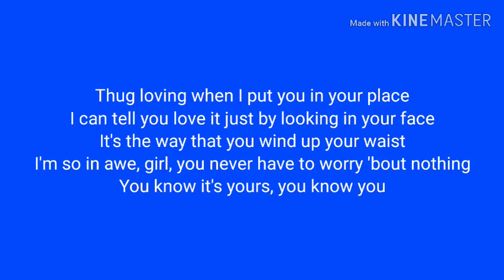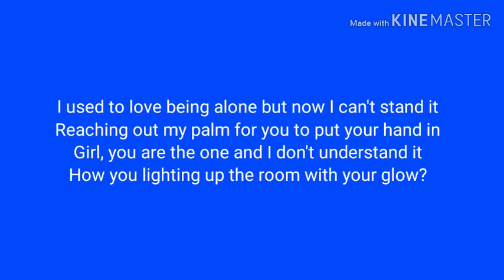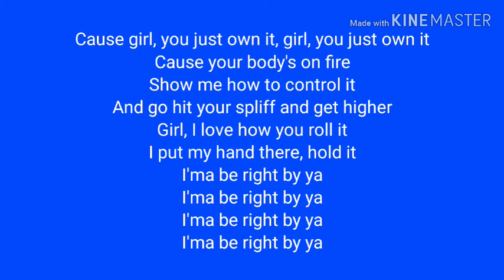Stormzy - Own it ft. Ed Sheeran